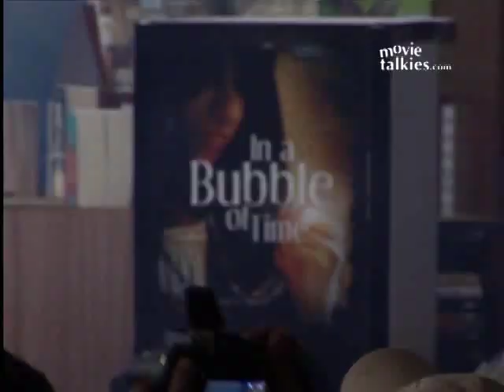John Abraham at the launch of the book 'In A Bubble Of Time' written by his sister Susy Matthew